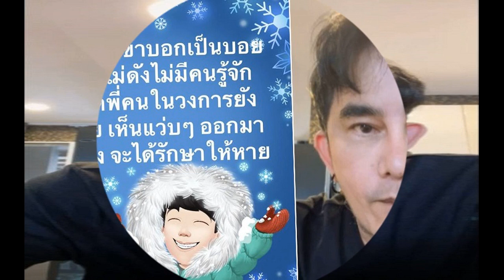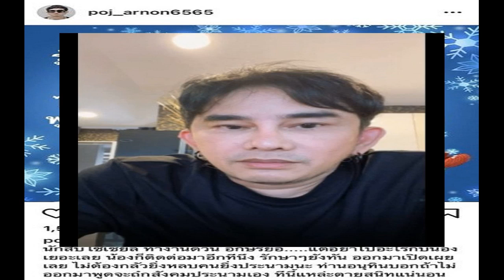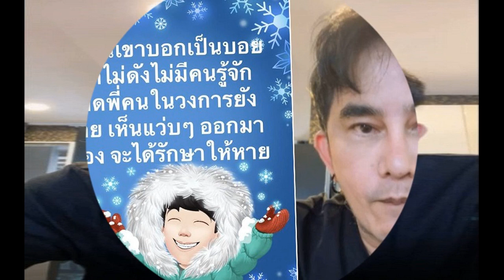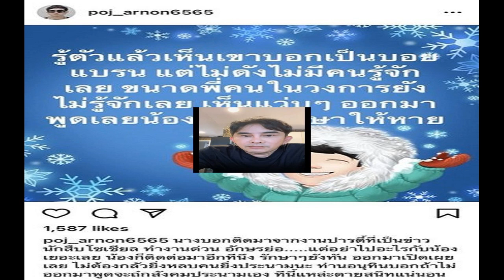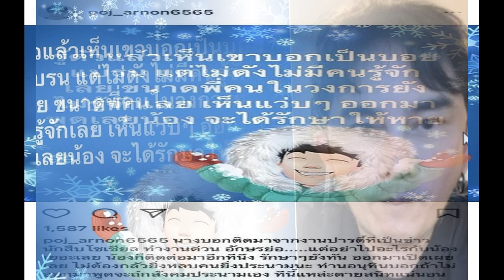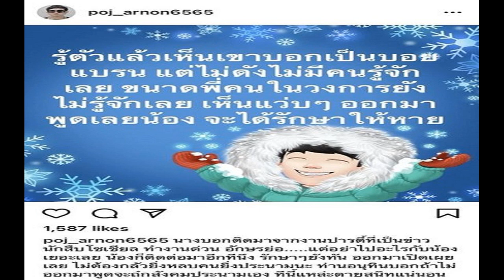พชร์ อานนท์ รู้ตัวนักร้องติดโควิดปาร์ตี้มะตูม ยันไม่ใช่ คอปเตอร์ ชัวร์!!